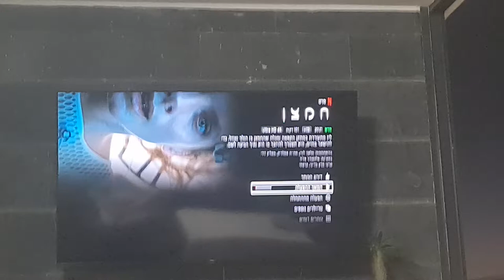התחלתי לצפות בסרט חמצן